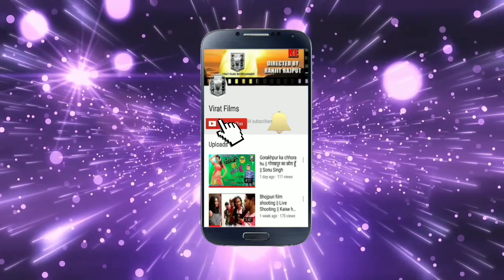भरत मिलाप चकिया ,Bharat milap chakia 2019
Virat Films Presentation: